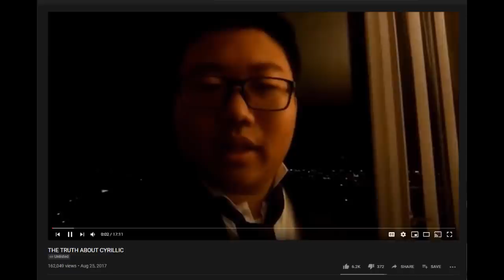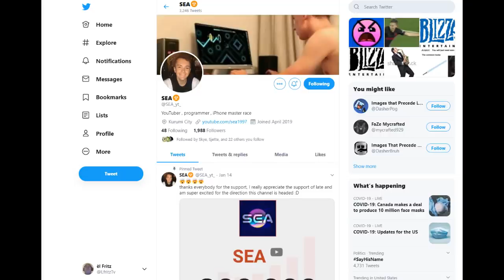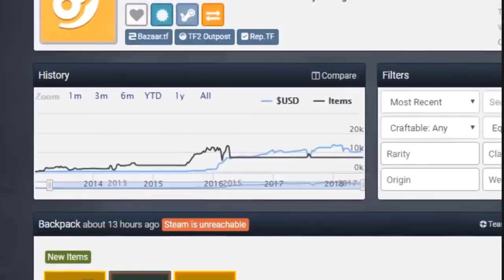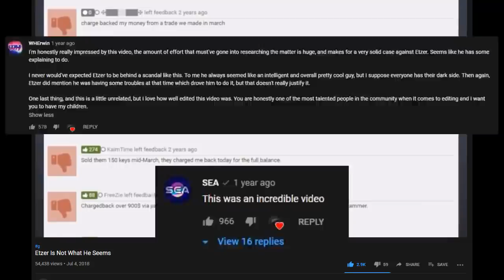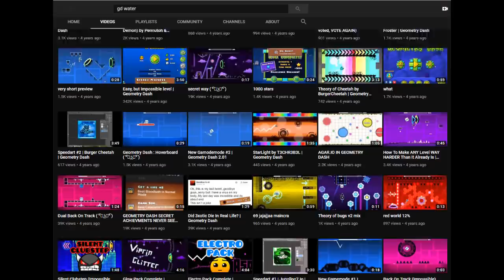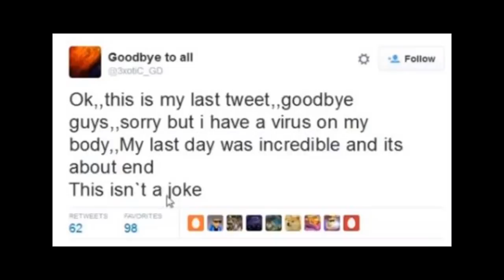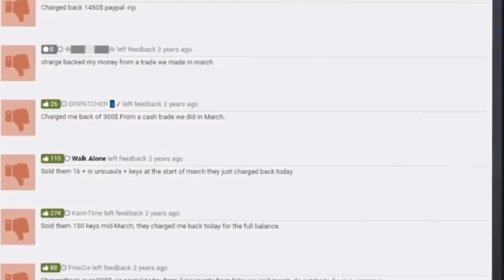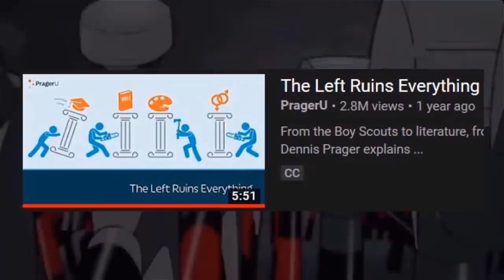Who Has Left GD? Sea1997, Hotball1, Etzer & more || Geometry Dash History E3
Today we take a look at some of the fallen titans of the Geometry Dash community.

More Based History